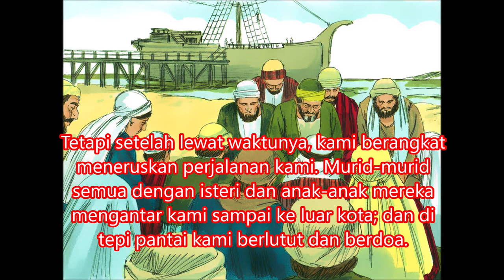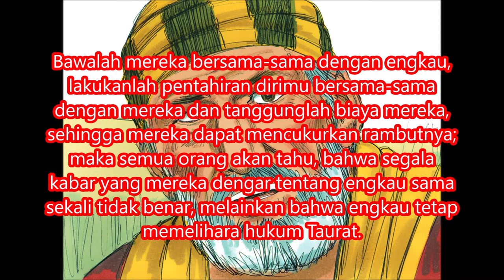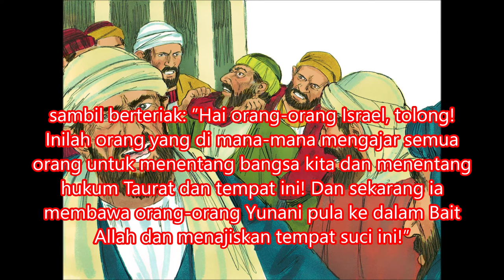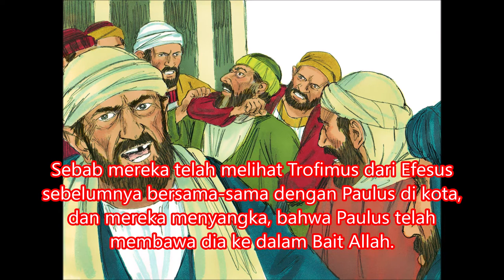34. KPR 21:1-36 Paulus di Tirus Dan di Kaisarea